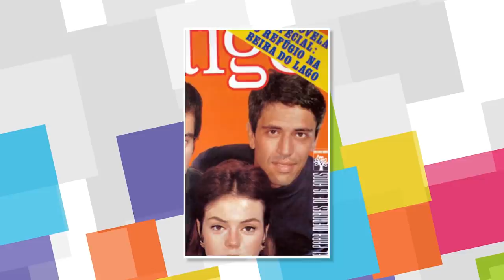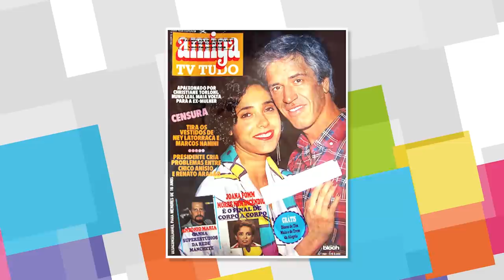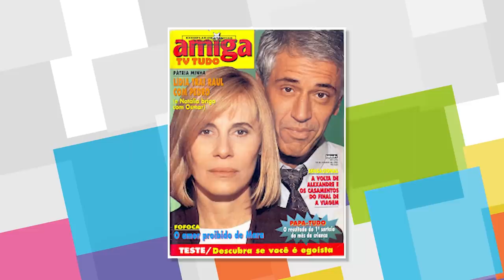ENTENDA PORQUE NUNO LEAL MAIA SUMIU DA TV | POR ONDE ANDA NUNO LEAL MAIA?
Neste vídeo você vai ver o que aconteceu com Nuno Leal Maia, um dos atores mais marcantes da TV dos anos 80 e 90. Entenda também o motivo dele ter se afastado da televisão.

Nuno Leal Maia nasceu na cidade de Santos no litoral Paulista.
Filho de um despachante aduaneiro e de uma comerciante Nuno chegou a cursar comunicação na Universidade de São Paulo, mas a dependência de uma matéria o fez desistir do diploma. Além disso, ele chegou também a dar aulas de história para se sustentar, pouco tempo antes de começar na carreira artística.
Nuno estreou profissionalmente nos palcos em 1970, atuando na peça “Hair” grande sucesso na época. Em seguida, com a ajuda de Carlos Alberto Ricelli, Nuno estreou na televisão, fazendo em 1972, o programa “Dom Camillo e Seus Cabeludos” na TV Tupi.
Em 1973, Nuno estreou nas telonas e fez seus primeiros filmes no cinema, atuando “Anjo Loiro” e “A Virgem”. Alguns anos depois em 1976, já tendo feito diversas peças no teatro e alguns trabalhos no cinema, o ator estreou na globo, já tendo destaque em seu primeiro trabalho na emissora, vivendo Pedro Casimiro, o Acioli da novela “Estúpido Cupido”.